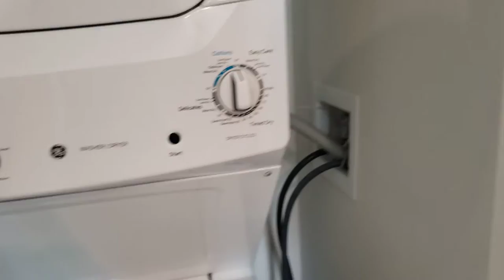Walkthrough 8871 Backspin, Championsgate, FL part 2